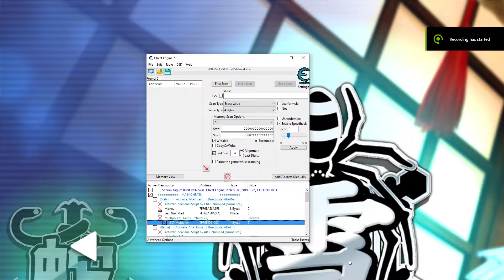Senran kagura Burst Renewal PC Mod Edition (TAS) Ice Queen DLC